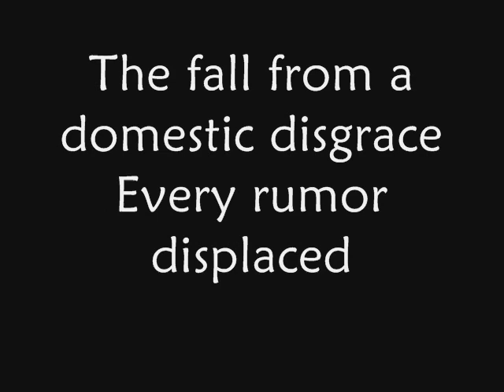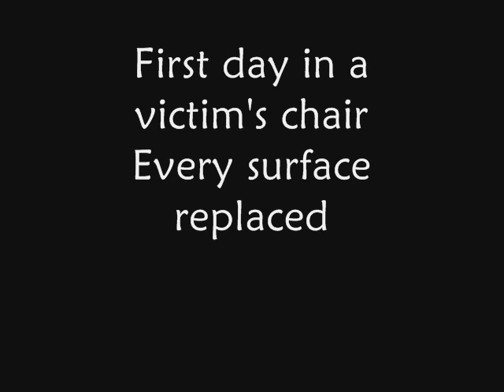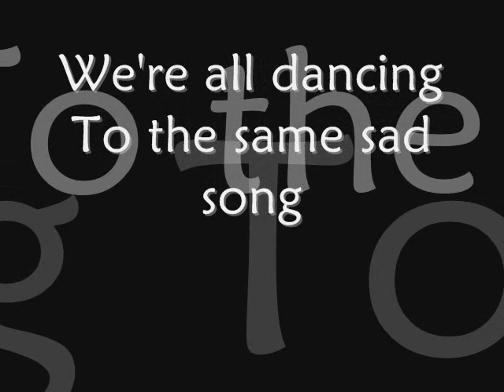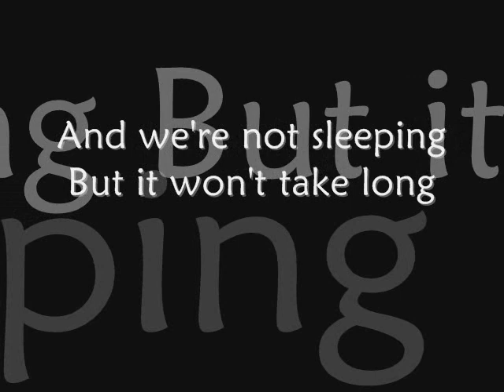The Birthday Massacre - Goodnight (w/lyrics)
Lyrics:

First place on a classroom wall
Every turn of the face can help to break
The fall from a domestic disgrace
Every rumor displaced
Is lost and found

A lack of discipline
One hand to cut the other
So unprofessional
You're not a friend
You're just a lover

Nothing exceptional
This is correctional

Frame the picture
Reflect this kiss
To wish us all goodnight

First day in a victim's chair
Every surface replaced
Can help to keep you
Fair for a corrected gaze
Every feature displayed
Will match your crowd

A loss of innocence
One hand to wash the other
Be a perfectionist
You're nothing if
You're just another

Something material
This isn't personal

Frame the picture
Reflect this kiss

We're all dancing
To the same sad song
And we're not sleeping
But it won't take long

Illicit conviction
Confessions incomplete
Correction
Submissive restriction
Instructions will repeat
Direction

Frame the picture
Reflect this kiss